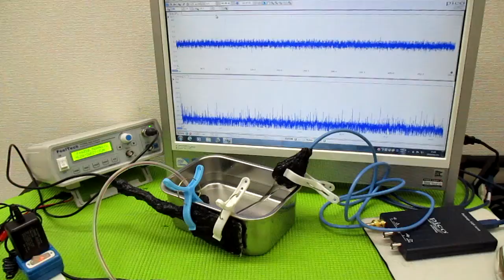メガヘルツの超音波発振制御プローブ ultrasonic-labo